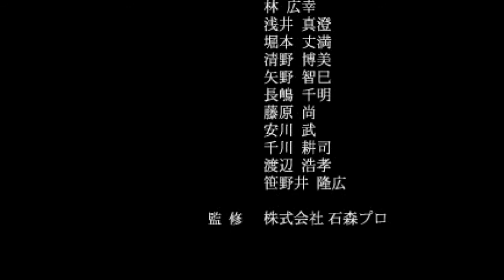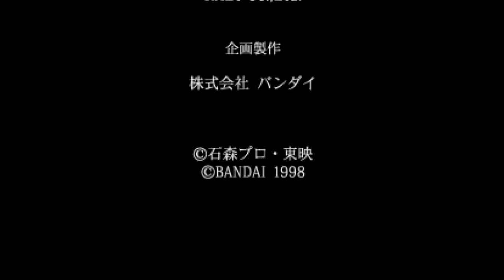PS 仮面ライダー クリア動画